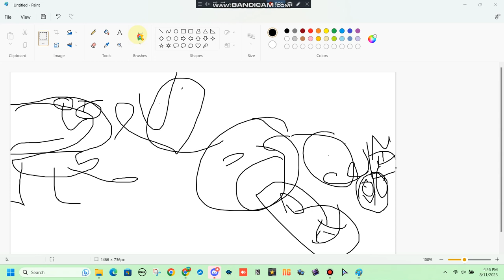TPOT 7 but in the Cra5ycartoons styles